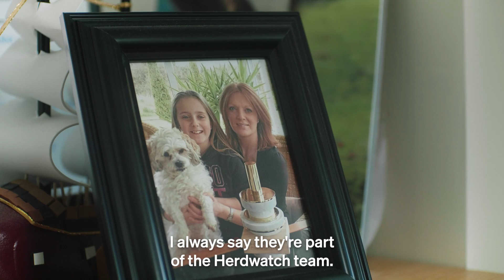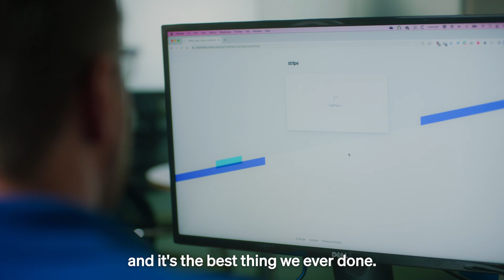The Story of Herdwatch - Simplifying Farming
The Herdwatch team were delighted to welcome Stripe - The leading online payment processing company -to their base in Ireland recently to shoot a mini-documentary telling the story of Herdwatch and its success to date.

The first version of Herdwatch launched in February 2014 to the Irish market and the company has not looked back since. The company now has over 17,000 members across both Ireland & the UK and recently launched their new sheep management app Flockwatch. However this is just the beginning of the Herdwatch journey as the company hopes to bring the award winning farm management app further afield in the very near future. "Over the next 6 to 12 months we hope to actually bring Herdwatch to other locations in the world."

Positive feedback and success stories are the motivation for the Herdwatch team, knowing they have made a farmers life easier means the app is working as it should and makes all the hard work behind the scenes worth while. "What I love the most is the feedback from farmers, its that positive feedback of "I couldn't do without it" which I enjoy so much!"

"Herdwatch is essentially a productivity tool which allows farmers to manage their herd or their flock using their mobile devices, anytime, anywhere."